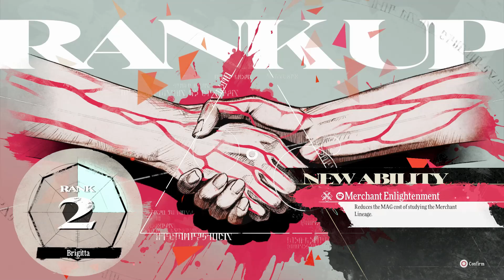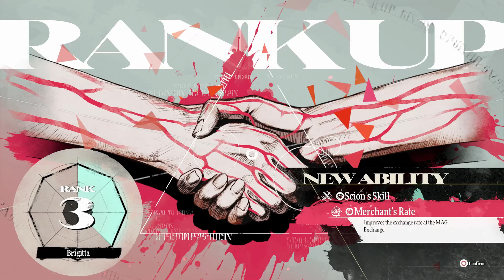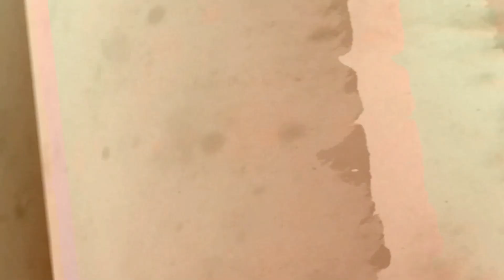Metaphor ReFantazio Playthrough PS4 Hard mode part 12 - The Tournament for the Throne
Sanctifex Forden is desperate to disguise the fact that things have spiraled out of his control, to decieve all with a show of